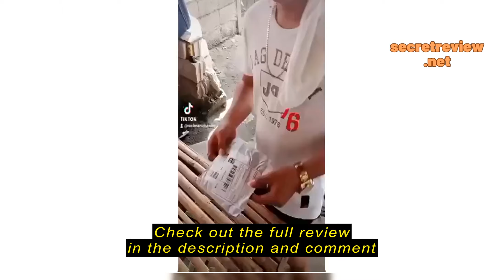Review V9 Wireless Bluetooth 5.2 Earphone Handsfree Business Single Earbud With Mic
V9 Wireless Bluetooth 5.2 Earphone Handsfree Business Single Earbud With Mic